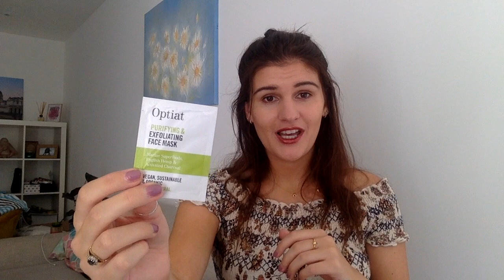Inside the VIP Vegan Fashion Show Goody Bag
Hello! Earlier this week I went to the FIRST EVER London Vegan Fashion Show and here's what was inside the VIP Goody Bag! The event was hosted by Bare Fashion.

@veganbeautygirl for vegan beauty
@veganbynicole for my vegan life

Gimme tips below - need to get this perfume on!